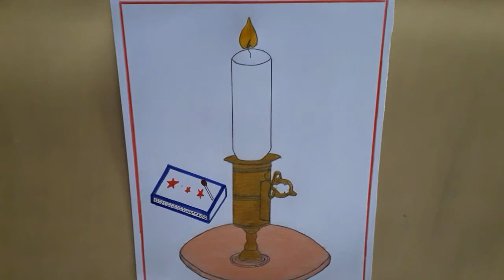How to Draw Candle Step by Step|| Candle Easy Drawing||Appreciate Bright Talent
Appreciate Bright Talent
Learn Today How to Draw Candle Step by Step
How to draw Candle
How to Draw Candle for Kids
How to drawing Candle
How to draw Candle Easy
Candle Easy Drawing